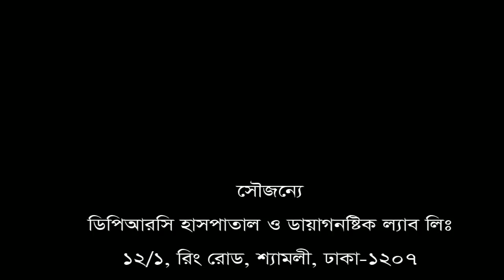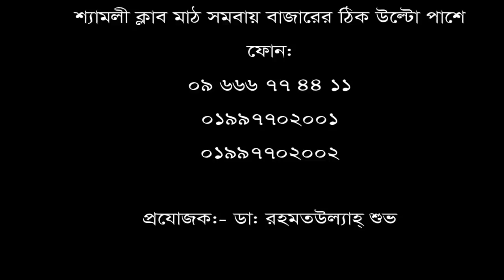১০ বছরের ব্যথার রোগী ১০ দিনে ভালো। Best Pain treatment